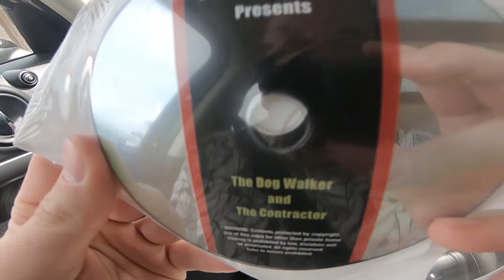Biking in Houston, TX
We have received a harness and a light for our camera after viewing the footage from this video.